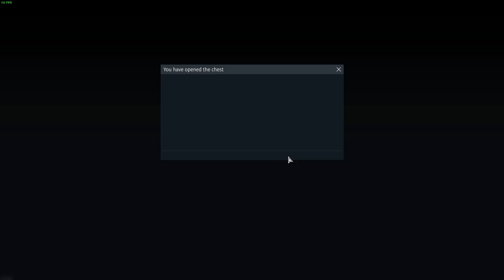I got the VK 45.01 P from the SL boxes